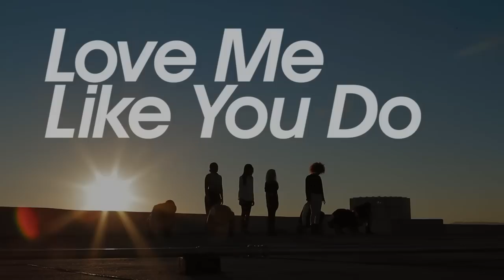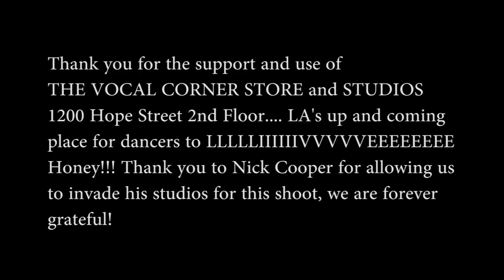Zendaya's 2nd Official Dance Video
You all know I have a little Bieber Fever so I was excited to do this dance video with such incredible dancers.  Hope you guys like it!!